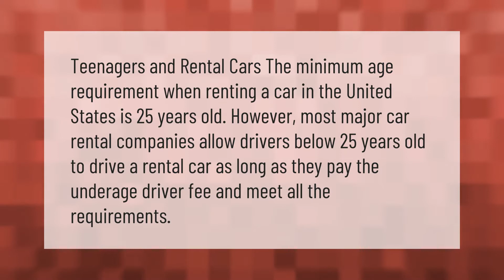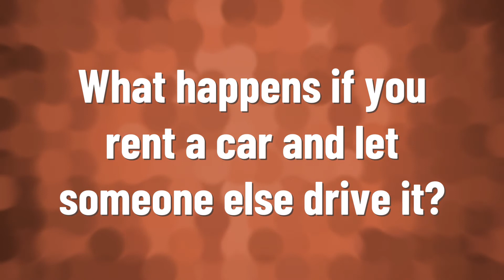Can you be 17 and rent a car?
00:00 - Can you be 17 and rent a car?
00:38 - Can a teenager drive a rental car?
01:13 - What happens if you rent a car and let someone else drive it?

Laura S. Harris (2021, February 26.) Can you be 17 and rent a car?
    AskAbout.video/articles/Can-you-be-17-and-rent-a-car-225041